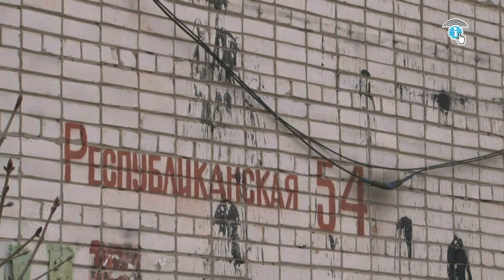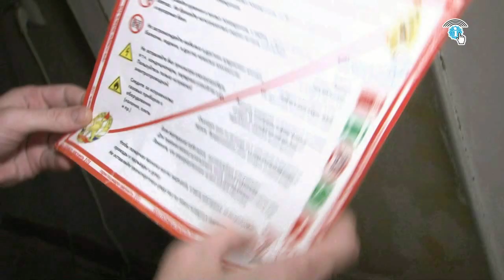Курские спасатели проверили пожарную безопасность в домах ЖД округа